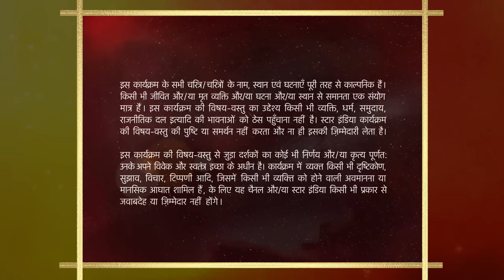Shararat - Thoda Jaadu, Thodi Nazaakat | Season 1 | Episode 2